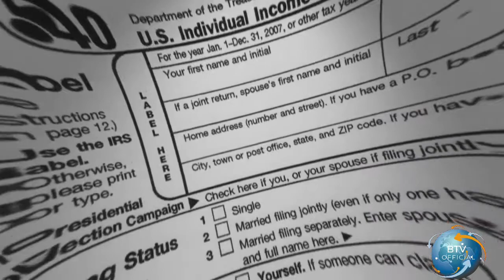Reason Behind Banning of TikTok in Pakistan